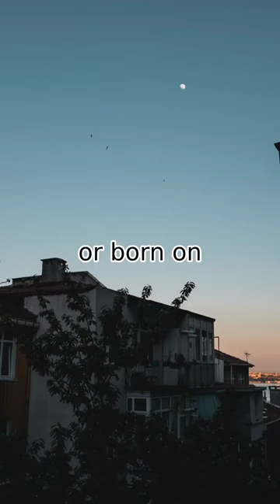Street dogs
street dogs fighting video,strePet dogs vs street dogs
Pet dogs
₹Raj grover
shorts